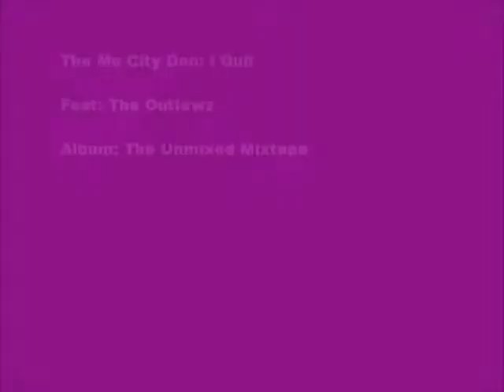Mo City Don: I Quit feat. The Outlawz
Mo City Don: "I Quit," feat. The Outlawz [Album: The Unmixed Mixtape]